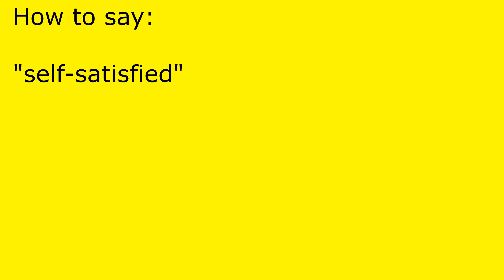How to pronounce self-satisfied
self-satisfied pronunciation.